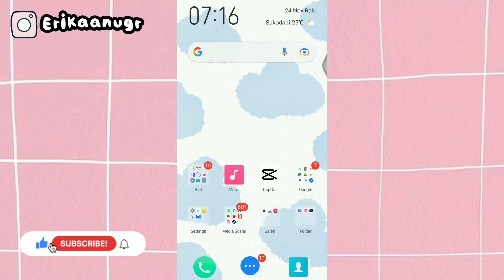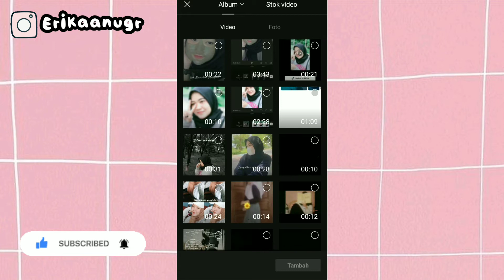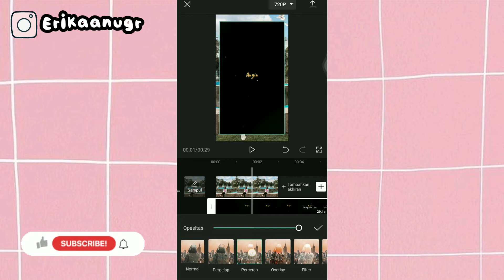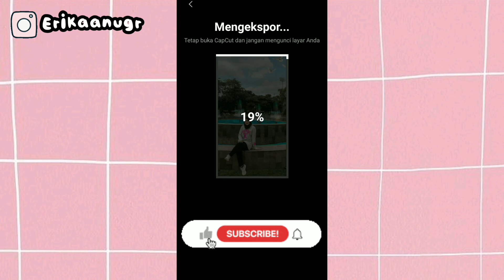Cara Edit Video pake lagu "angin datang kasih kabar"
Assalammualaikum semua...